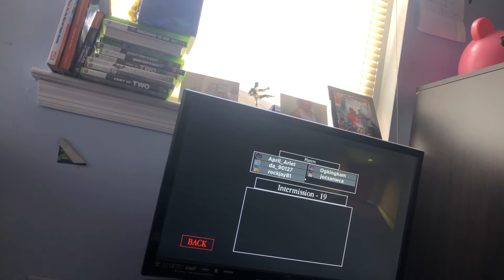Is bunny going to come back in book 2